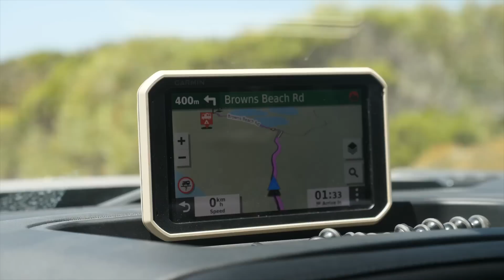SECRET HIDDEN ROCK POOL - WE FOUND IT!! | INNES NATIONAL PARK | SA'S MOST SPECTACULAR JETTY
We find the most insane rock pool after almost giving up!! Well, the boys and kids gave up - Donna and I deliver the goods 🙌🏼 Stenhouse Bay Jetty is one of the most speccy in all of SA - and this week we show you why 🙌🏼

We had so much fun that we have had to split Innes NP into two episodes - and this is the second one. Part one went up last Sunday morning 😁 Watch

 Our good friends the Holliers from  @Campedia  are currently traveling with us.  This is all part of our journey from Brisbane to WA via NSW, VIC, and SA!

CHAPTERS:
00:00 Introduction
00:27 Dolphin Bay, Innes National Park
01:37 Shell Beach
07:24 The Secret Rock Pool at Shell Beach, Innes National Park
11:42 Stenhouse Bay Jetty
17:06 Next Week

We are full time caravanners who love the vanlife! We sold everything and now travel Australia in our Titanium Destination X Caravan and Chevy Silverado. Roadtrip Australia? Yes please!